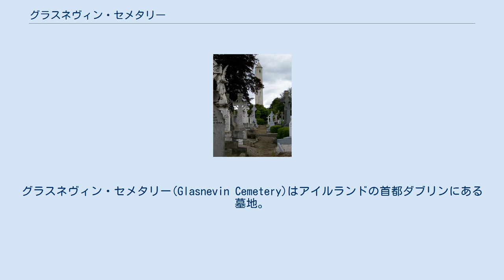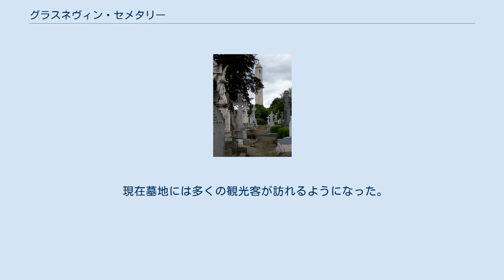グラスネヴィン・セメタリー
グラスネヴィン・セメタリー(Glasnevin Cemetery)はアイルランドの首都ダブリンにある墓地。
イギリス支配下で差別を受け、埋葬の地を持てなかったカトリックの権利のためにダニエル・オコンネルが働きかけ1832年に実現した、宗派を問わない墓地である。
 ダニエル・オコンネルの墓に立つ円塔 エイモン・デ・ヴァレラの墓 妻のシネイドと息子のブライアンと共に眠る 第一次世界大戦におけるアイルランド人戦死者の記念碑 義勇兵としてイギリス軍アイルランド人部隊で戦った兵士の名が刻まれている グラスネヴィン・セメタリーには、近現代のアイルランドを代表する人々の墓が設けられてきた。
19世紀に活躍したチャールズ・スチュワート・パーネルやダニエル・オコンネル、その一世紀後にアイルランド独立を達成したマイケル・コリンズやエイモン・デ・ヴァレラなど、アイルランド独立運動の活動家が多数埋葬されていることで知られている。
 墓地では200年間のアイルランドにおける墓石の変遷をたどることができる。
1860年代にはシンプルな立石のみであった墓石は、ケルト式十字架へと変化し、20世紀後半にはイタリア様の大理石を用いた墓石へと落ち着いている。
 現在墓地には多くの観光客が訪れるようになった。
歴史的人物の墓を詣でるだけが目的ではなく、成長を遂げたダブリンの中で独特な陰鬱さを帯びたグラスネヴィンを散策するのを楽しむ人が多い。